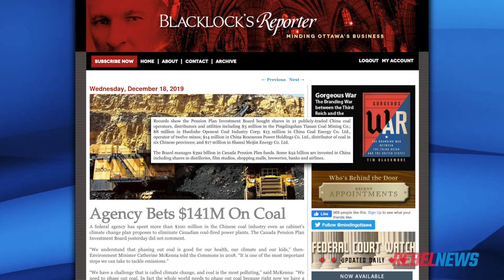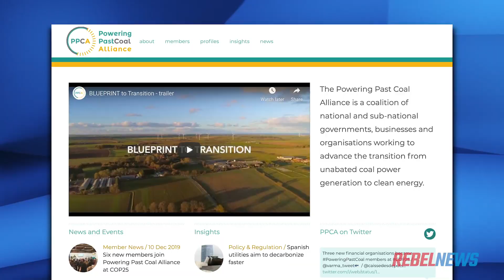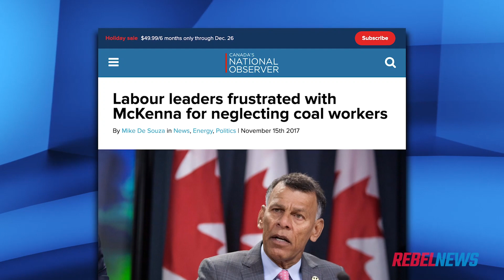Canada Pension Plan money supports Chinese coal mining jobs | Sheila Gunn Reid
Sheila Gunn Reid of Rebel News reports: While actively putting Canadian coal miners out of work, the Canadian government, through its agency the Pension Plan Investment Board, was keeping Chinese coal miners working.